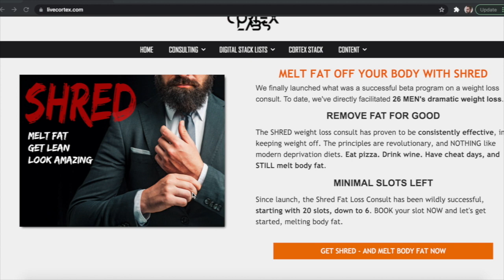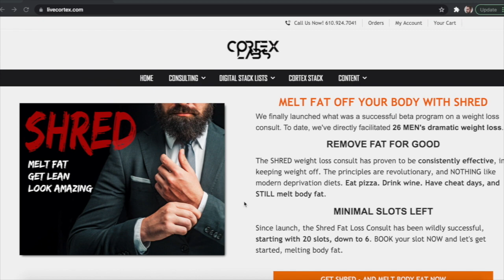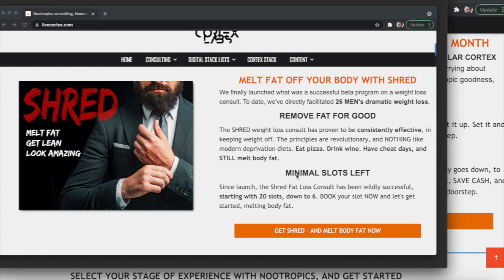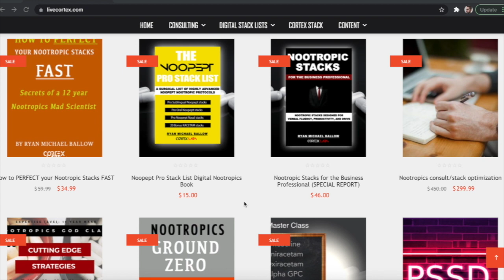#132: Dopamine supplements and MOTIVATION - efficacy VS not